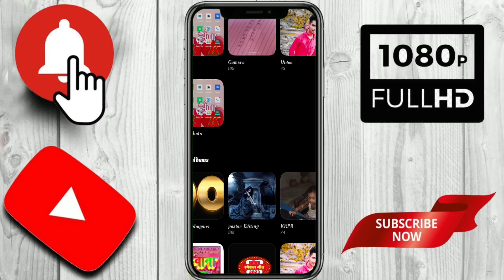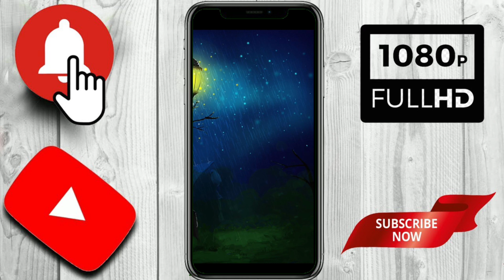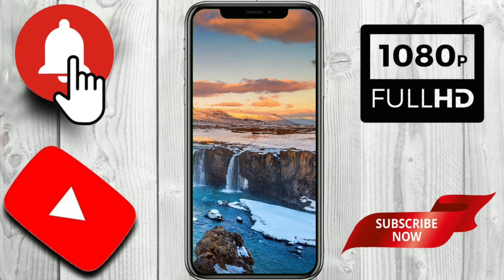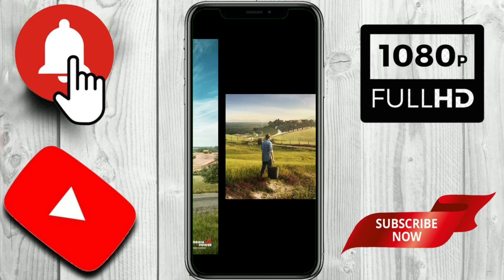Bhojpuri background new new bhojpuri background video 2024 HD background download Karen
डाउनलोड लिंक टेलीग्राम में दिया गया है

Bhojpuri background download link Teligram me hai

Keyword Tag:-